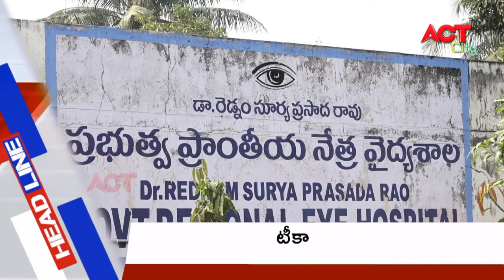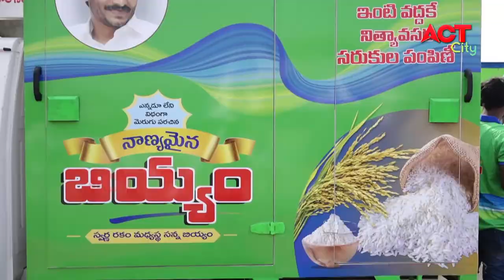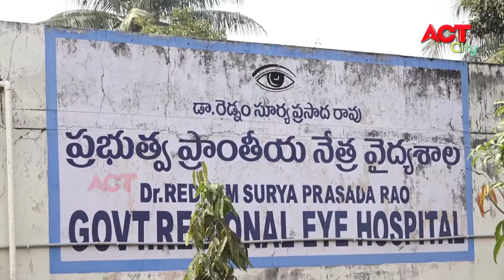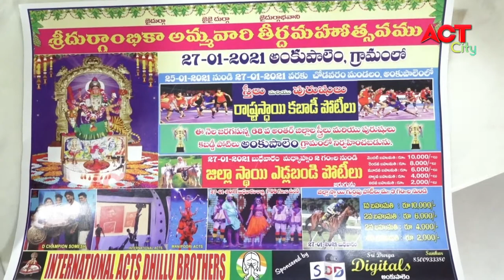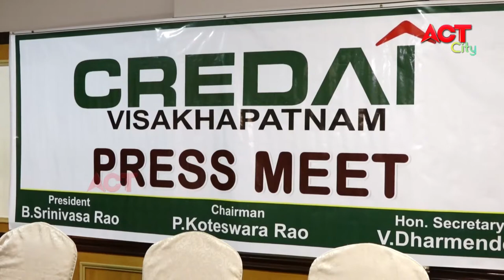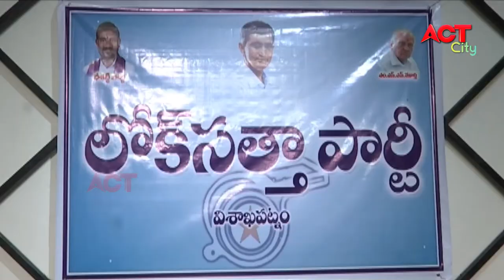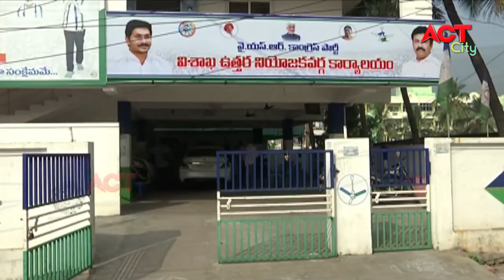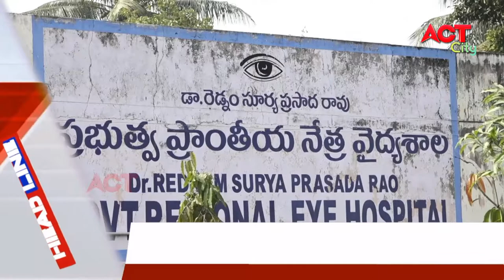MORNING ACT CITY VIZAG NEWS 21-01-2021